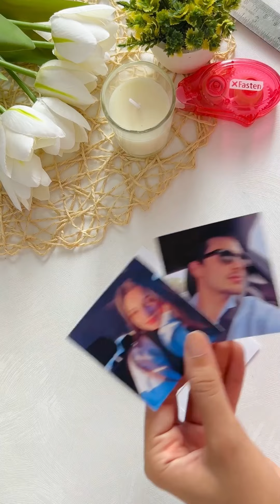Custom Photo Blinds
Picture this: Your memories, your style, perfectly framed in your home 🏡 Use XFasten Adhesive Rollers and Craft Knife to build this custom photo blinds for a one-of-a-kind look!